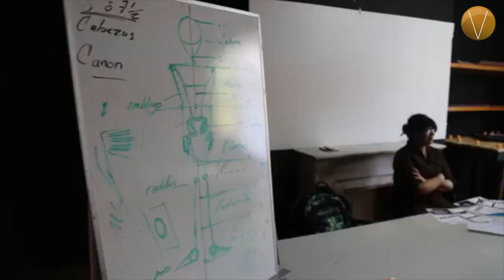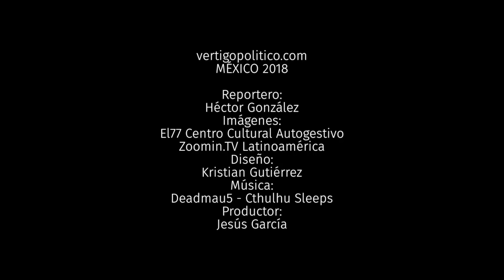Javier Cruz y Antonio Hernández hablan de La mordida. Después de horas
Javier Cruz y Antonio Hernández nos hablan de la obra La Mordida que se presenta lunes y martes a las 20:30 horas y sábados a las 19:30, en el Foro Shakespeare.